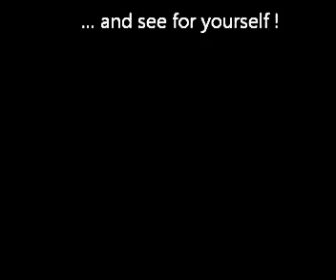Hondon de los Frailes - Detached 2 Bedrooms Villa with Pool - (© White Villas In Spain)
SO275 - Hondon de los Frailes.

 -Detached Villa situated within walking distance of Hondon de los Frailes.

150m² build with two very spacious bedrooms, one en-suite plus family bathroom.
 Very large open plan kitchen/diner/living room with open fire. Central heating throughout.
 Air conditioning unit in main room. Utility room/larder. Glazed in winter living room/conservatory.
 10 x 4 swimming pool with balustraded surround, garden set to gravel with established plants. Garage.
 3000m² plot fully fenced. Mains water and electricity, land line, possibility of internet, fully furnished.
 Alicante airport and beaches 30 minutes drive.